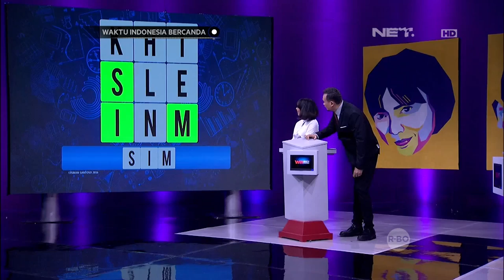Waktu Indonesia Bercanda - Mantab! Tim Bedu dan Yuki Kato Jawab Benar Lagi (4/5)